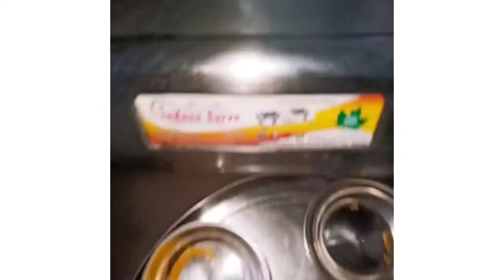Arabi ke ptta ka pakoda kaise bnaye || how to make Arabi ptta ka pakoda